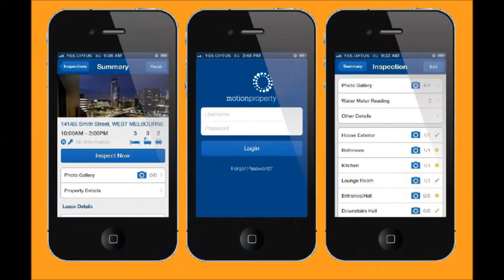Property Management February updates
Ariel Brukarz and Callum Thompson talk about how property management is going at Motion Property and our new property management app.